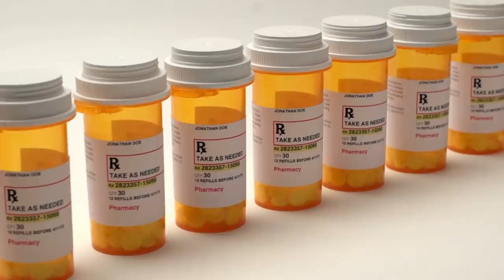MUSLIM RESPONSE TO LOGAN PAUL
Logan Paul brought up a lot of good points, which are similar to the ones most people tend to bring up nowadays, so it was definitely worth discussing.

0:00 Intro
0:43 Logan's definition of God
1:15 Which religion?
1:48 Religion and violence
3:57 Morality
5:59 How do we find out which religion is correct?
6:41 Disagreements and deaths
7:41 Final advice